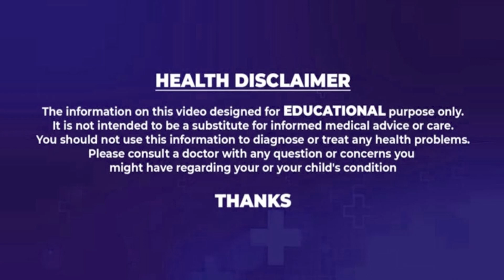Benefits of Sleeping on The Floor..| నేలపై పడుకుంటే ఎన్ని ప్రయోజనాలో తెలుసా..! | Health Tips